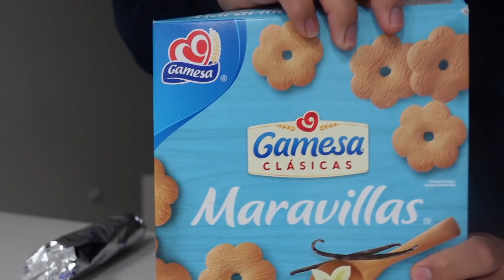Llevamos a Catalina al Doctor ￼🩺